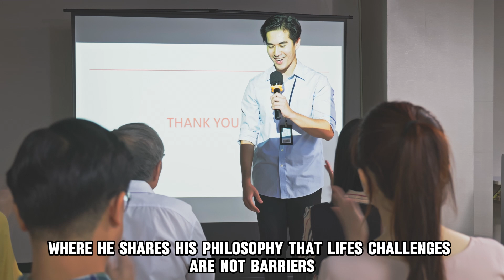Blind Ambition: Erik Weihenmayer’s Inspirational Climb to the Top of Everest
Erik Weihenmayer's story transcends the boundaries of adventure sports to inspire all who hear it. Despite losing his sight at a young age, Erik climbed beyond conventional limits, achieving the unimaginable feat of scaling the Seven Summits, including Mount Everest. This video delves deep into his journey, revealing how he turned his blindness into a beacon of inspiration. From rigorous training to his historic summit, join us to explore how Erik shattered perceptions about disability and demonstrated the power of the human spirit. Learn about his motivational endeavors post-Everest and how he continues to impact lives around the globe.